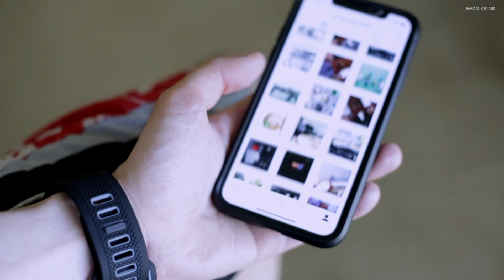Nomad Sport Strap (Apple Watch 44/42mm)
Track Info:
Title: Lights
Artist: Sappheiros
Genre: Dance & Electronic
Mood: Inspirational

Thanks NOMAD for making this video possible.

Full Disclosure:
This video is not sponsored nor did I receive any money. Products are sent in free of charge by the respective manufacturers. They haven’t asked me to say anything in particular. They just want me to share and showcase with you the products and their features.